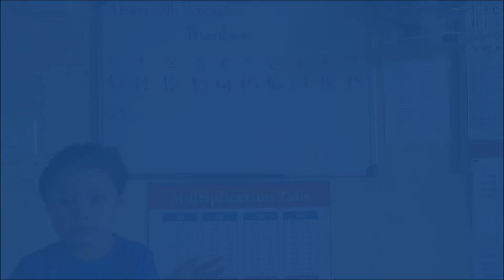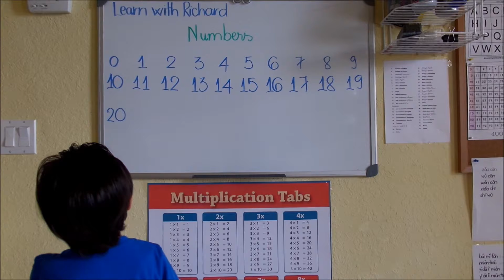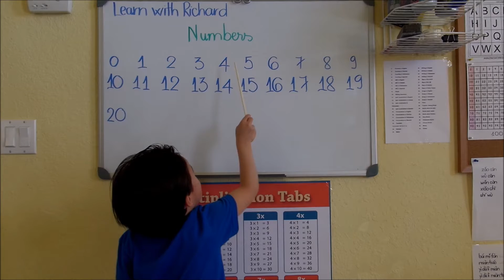01 Learn with Richard numbers 0 20 in 4 languages English, Vietnamese, Chinese, Spanish